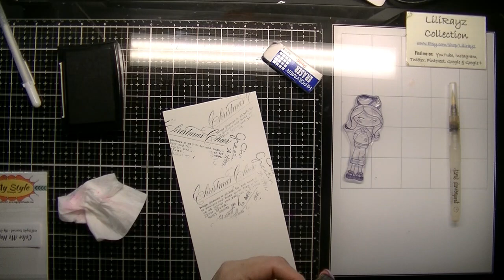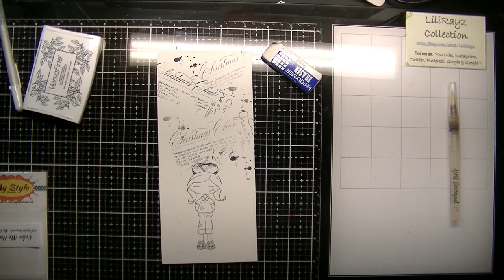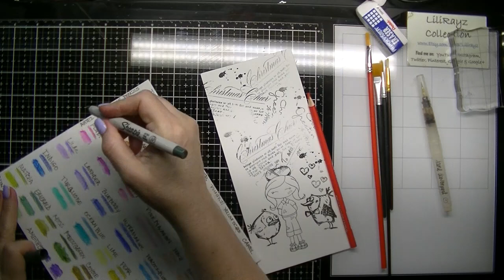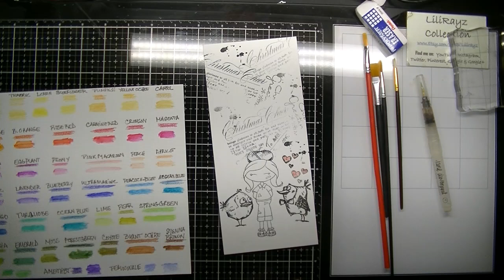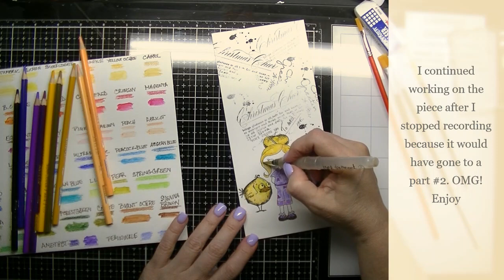Freebie Friday ~ How to work with Arteza Watercolor Pencils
In this video I demonstrate how to use Arteza Watercolor Pencils. I apologize in advance because It's a long video.
Lets welcome all of my NEW subbies...….